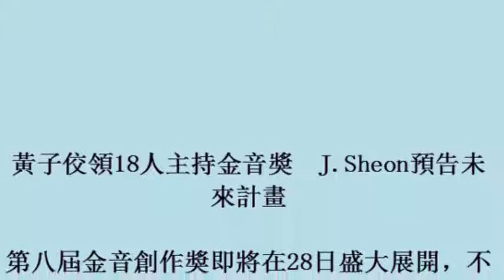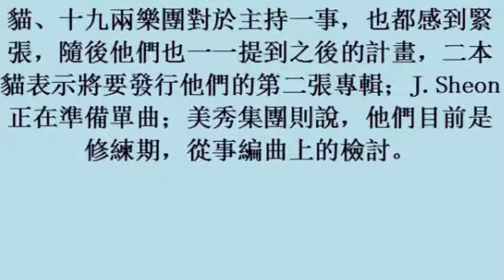17october2017 黃子佼領18人主持金音獎 J Sheon預告未來計畫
黃子佼領18人主持金音獎　J Sheon預告未來計畫